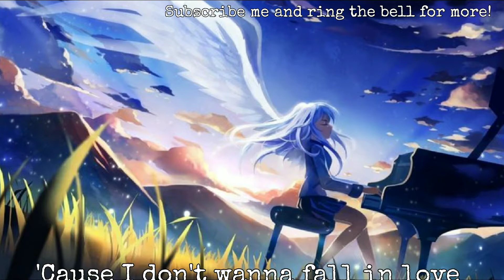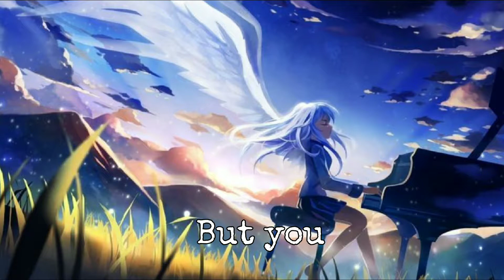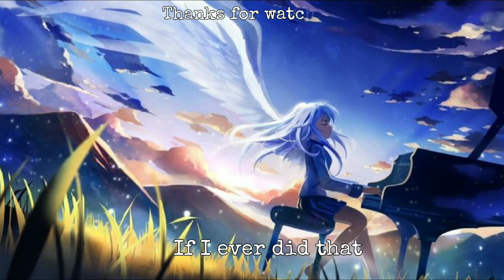Nightcore - Heart Attack (Lyrics)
Original: Demi Lovato - Heart Attack

Anime/Manga: Angel Beats